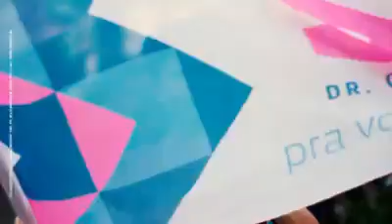Ricardo Nicolau - PSD - Jingle do Nicolau - 17/10/2020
Eleição para Prefeito de Manaus 2020
Candidato: Ricardo Nicolau (PSD)
Vice: George Lins (PSD)
Coligação: "Pra Voltar a Acreditar"